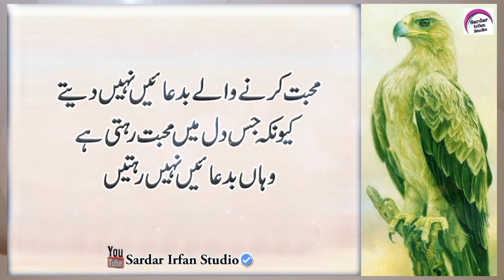Shohr Ke Liye Ye Kalmat Par Lo || Wazifa | Best Collection Of Husband & Wife | True Line Urdu Quotes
Voice : Sardar Irfan Khan
Editor : Sardar Irfan Khan
Uploaded By : Sardar Irfan Studio (YouTube Channel)